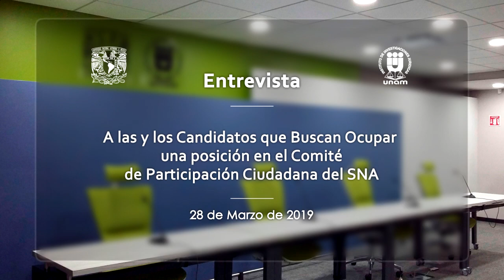Consulta con Organizaciones de la Sociedad Civil, IIJ-UNAM (7/13)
Entrevistas. Candidatos a Integrar el Comité de Participación Ciudadana del SNA
Consulta con Organizaciones de la Sociedad Civil para Opinar sobre las Candidaturas que Buscan Ocupar una Posición en el Comité de Participación Ciudadana del SNA
28 de marzo de 2019